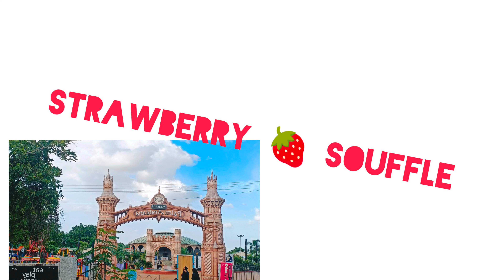Best of strawberry 🍓🍓🍓🍓🍓🍓🍓 souffle